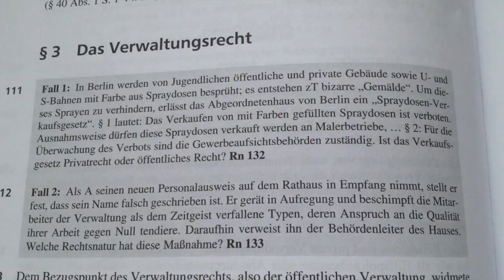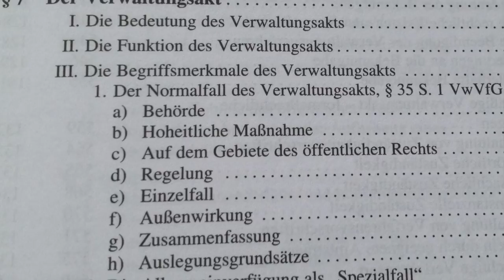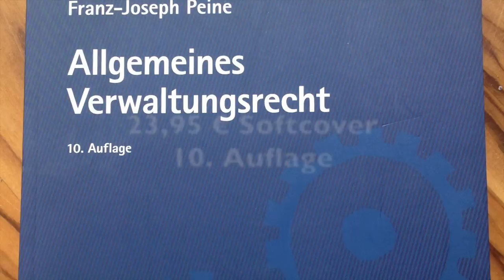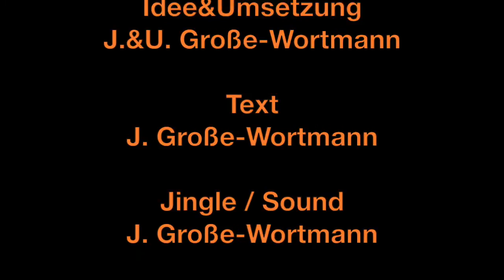Allgemeines Verwaltungsrecht - Franz-Joseph Peine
Rezension zum Lehrbuch "Allgemeines Verwaltungsrecht" von Franz-Joseph Peine.